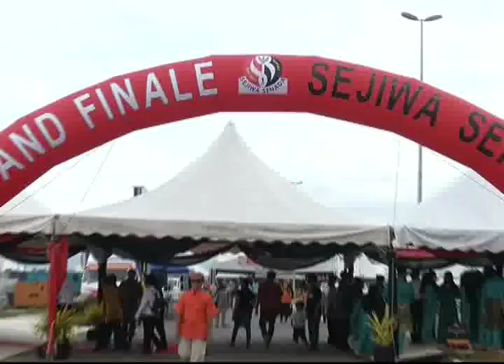Adenan: Grant Me 5 More Years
Tan Sri Adenan has urged Sarawakians to grant a major victory for Barisan Nasional in the state election next month.

He added that the staunch support of the people would enable him to continue fighting for their interest.

Tan Sri Adenan, who became Sarawak Chief Minister in 2014, assured that he would use the next five years to implement various development plans for the state.

During his 2-year tenure, his administration had implemented 53 principles and actions to prosper and uphold the dignity of Sarawak.

He had also assured that he will not back down from seeking greater autonomy for Sarawak from the Federal government and the ongoing negotiation for the state to gain more benefits from its oil and gas industry.

The 72-year-old state BN chairman has previously stated that he will he will step down before the next state election in 2021.